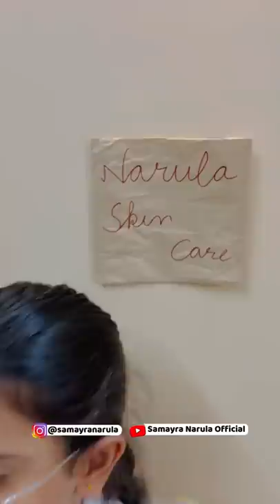Wah Dr. Sahab Moj Krdi 🥺🤪 comedy | Samayra Narula | Subscribe | Share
Samayra is a Child Actor. Samayra hails from a small city - Abohar (Punjab) and Currently, she is living in Bangalore, Karnataka.

Send this video to your friends and family ❤️

A Family Show on YouTube.
New Video on Short Comedy, Short Movies, Dance, Challenges, Family Fun, Family Comedy, Games and Good Habits.You will Learn, Enjoy and Laugh with Us.